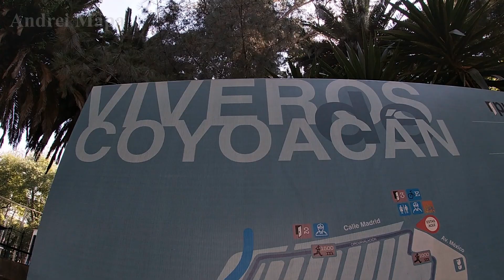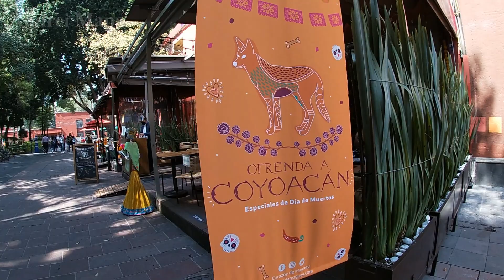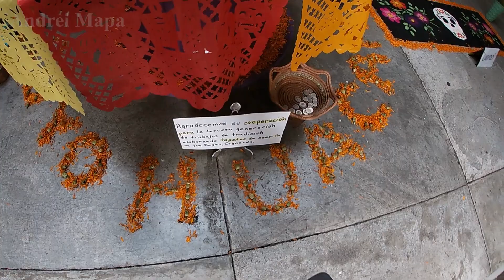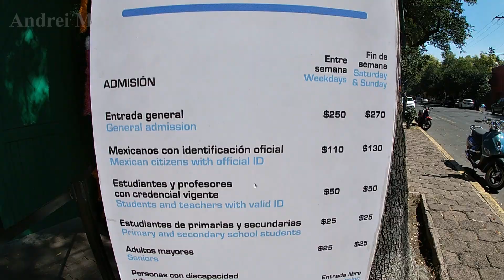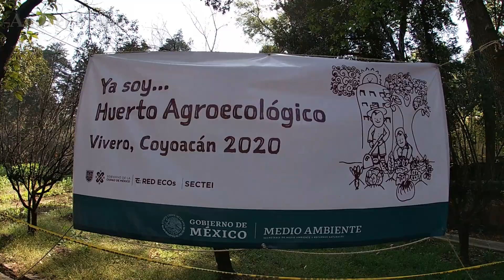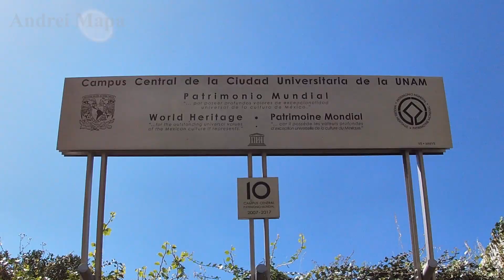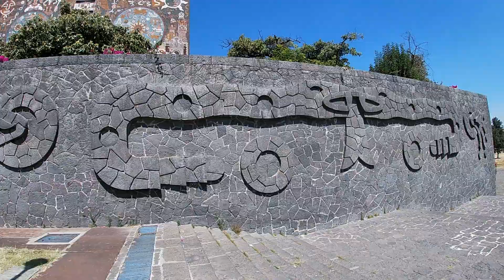Qué visitar en el sur de la CDMX!!! | Andrei Mapa :)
Visité el sur de la CDMX, pasando por el centro de Coyoacán viendo las ofrendas, los Viveros de Coyoacán con MUCHÍSIMAS ardillas y Ciudad Universitaria.🔥😀

No se les olvide comentar y compartirlo!!!

Regálame un bendito like!!!